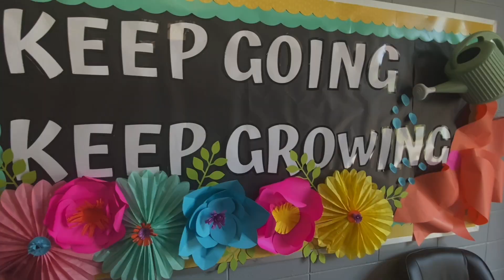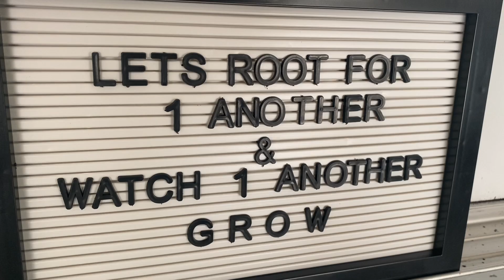SEMS: Great Minds Grow Here!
Every day this year at Southeast Middle School will be an opportunity for growth in more ways than one. Click on the video to learn how the school is sharing its commitment to plant seeds of knowledge and watch them bloom.